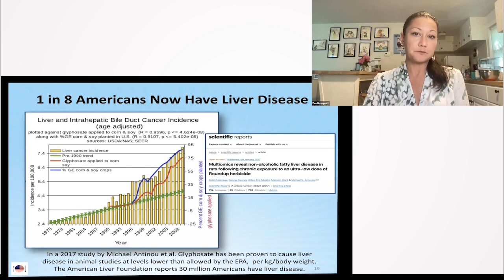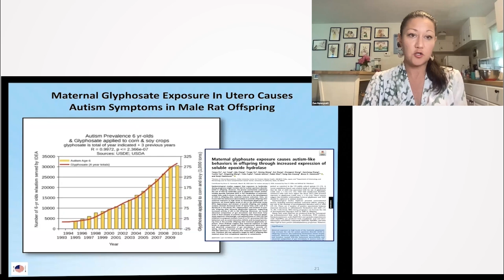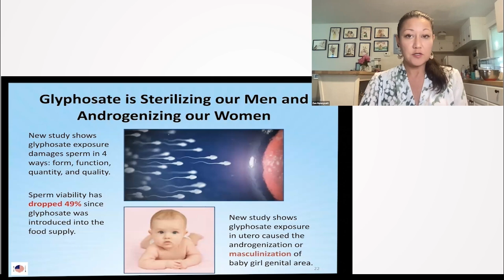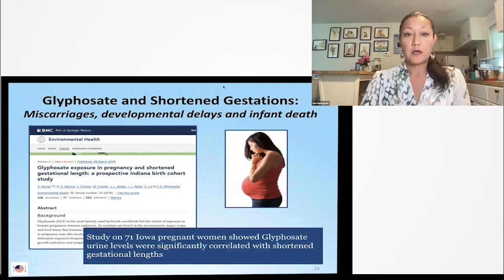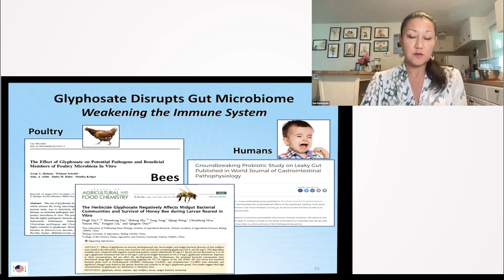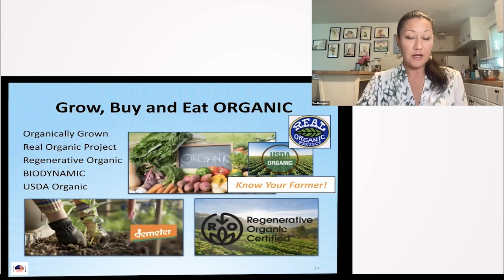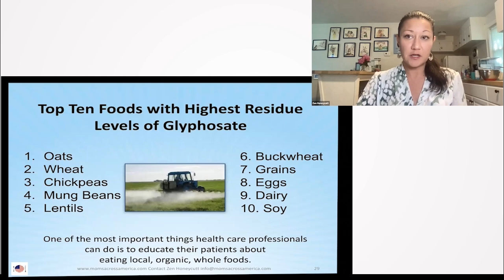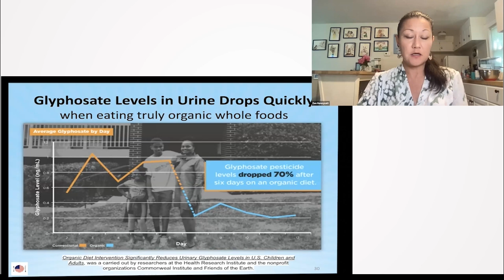The Dire Consequences of Glyphosate: A Plea for Change - Zen Honeycutt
In this hard-hitting segment, Zen Honeycutt illustrates the detrimental effects of glyphosate, a common ingredient in herbicides, on human health and the environment. Drawing on various studies, she links glyphosate exposure to a plethora of issues including liver diseases, autism-like symptoms in rats, and disruptions in human reproductive systems. Honeycutt fervently calls for a shift towards organic farming practices, urging listeners to recognize the potential risks associated with current agricultural methodologies.

00:00 Health Impacts of Glyphosate
01:23 Gender and Sexual Reproductive Health Effects of Glyphosate
03:37 Glyphosate and Environmental Impacts
05:15 Reproductive Dangers of Glyphosate
06:04 Glyphosate's Effect on the Immune System and Its Relation to COVID-19
07:06 Promoting Organic Food Consumption
09:08 Avoiding Glyphosate Through Dietary Choices
10:43 Information about Lab Tests Available